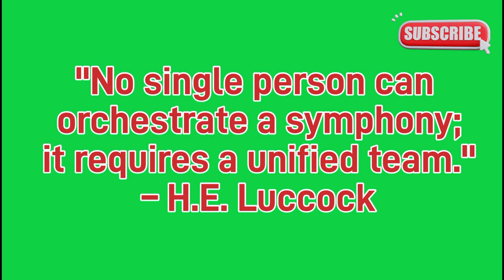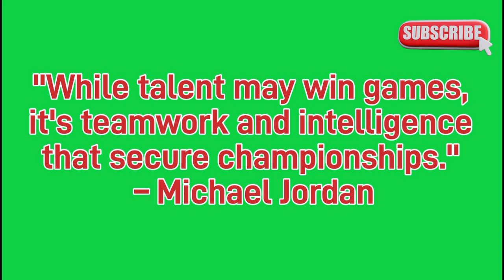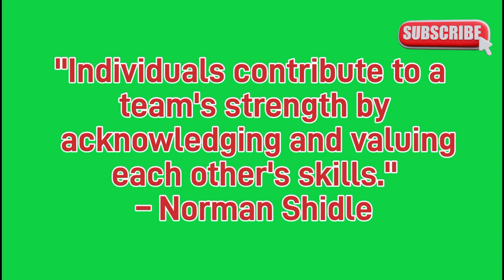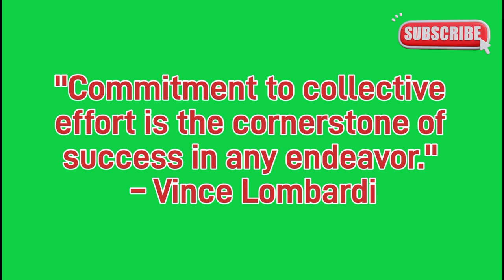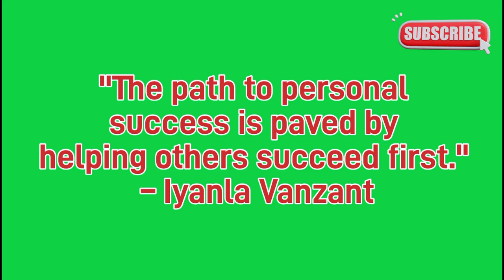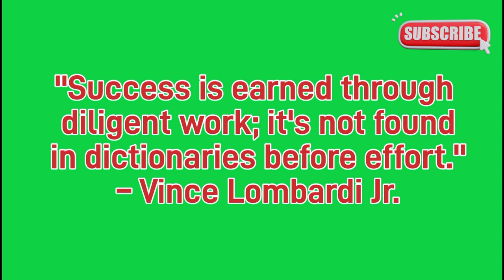45 Quotes That Celebrate Teamwork, Hard Work, and Collaboration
Amazon.com

Inspiring Teamwork Quotes to Foster Collaboration and Success"

Description:
Looking to boost teamwork and collaboration in your team or organization? Watch this video for a collection of motivational quotes from renowned thinkers, leaders, and athletes. From Helen Keller to Steve Jobs, these quotes highlight the power of working together towards a common goal, the importance of recognizing individual contributions, and the transformative impact of cooperation. Let these inspiring words spark motivation and unity within your team!

Teamwork quotes
Collaboration quotes
Motivational teamwork quotes
Inspirational quotes for teamwork
Leadership quotes
Success quotes
Famous teamwork quotes
Unity quotes
Cooperation quotes
Quotes about working together
Quotes for team building
Encouraging teamwork quotes
Empowering collaboration quotes
Motivating quotes for teamwork
Collective success quotes
Inspirational leadership quotes
Quotes for organizational success
Quotes about teamwork and achievement
Building a strong team quotes
Quotes to inspire teamwork and productivity